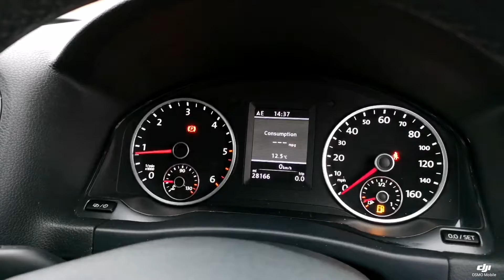Think Cars - VW Tiguan DA14KWZ